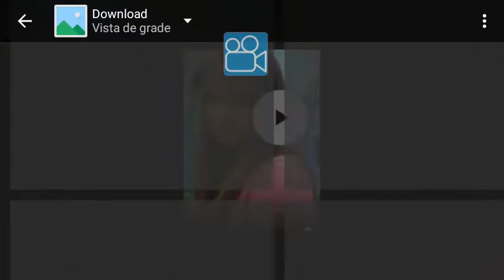17 de julho de 2022